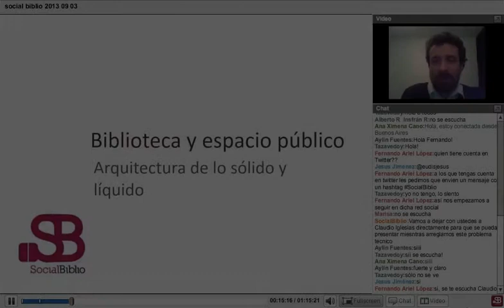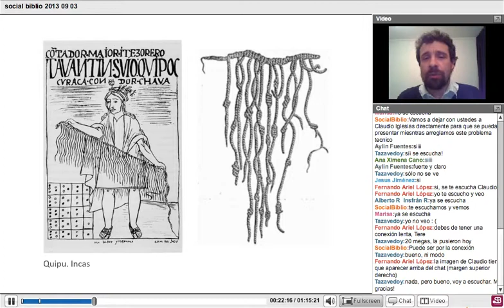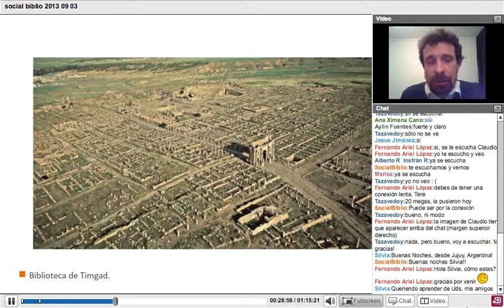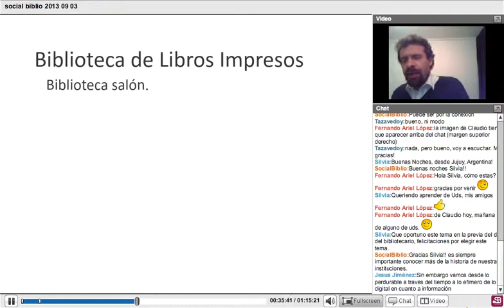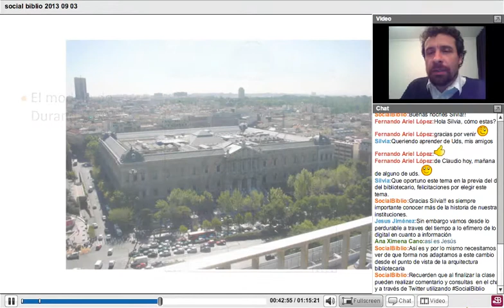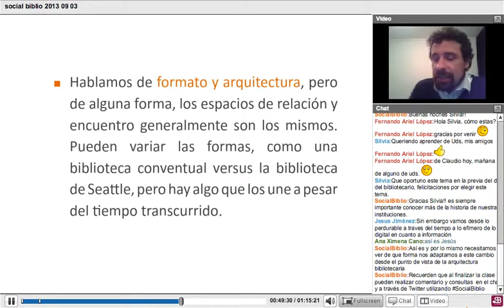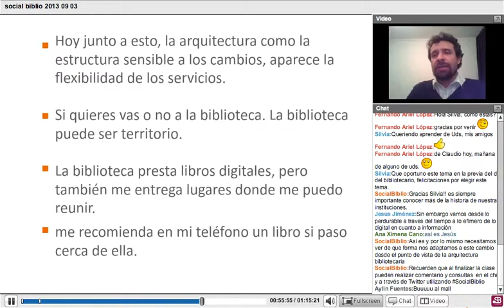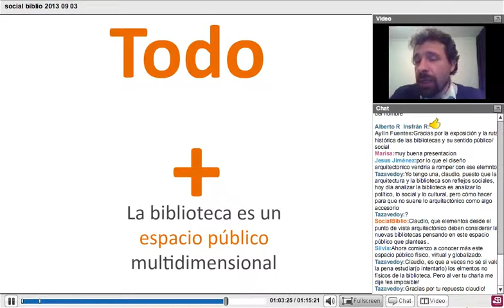3 septiembre 2013. Biblioteca y espacio público. Arquitectura de lo sólido y lo líquido.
Biblioteca  y espacio público. Arquitectura de lo sólido y lo líquido. Charla ofrecida por Claudio Iglesias el 3 de septiembre de 2013 en SocialBiblio.